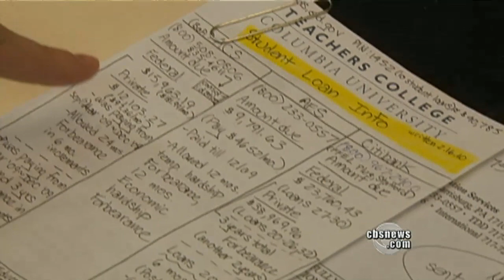U.S. student loan debt passes credit cards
With more students borrowing money for college, student loan debt in the U.S. is now greater than credit card debt. But, as Dean Reynolds reports, it's still a smart investment.